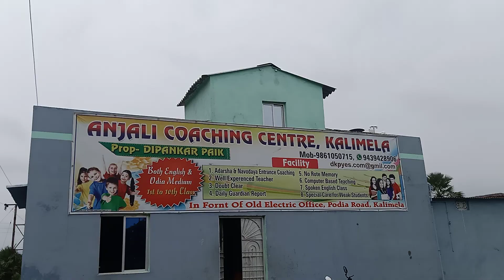Sports for independence celebration -2021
The inauguration ceremony is going to be held @ our institution  - on 15th August 2021. Swami Vivekananda is the role model of county. Many more followers are in the world. His teaching,  way of talking, quotes will motive us to deliver quality education. Our institution follow his path of teaching,  Anjali Coaching Centre takes responsibility for holistic development of every children.

Inauguration ceremony
Dt-15th August 2021 (Time-9am)
In front of old Electric office,  Kalimela
Near BSNL network